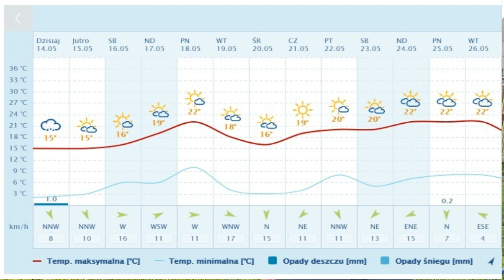Dzielimy rodzinę, czekamy na matki, odkład 3 ramkowy bez wywożenia ODCINEK 30